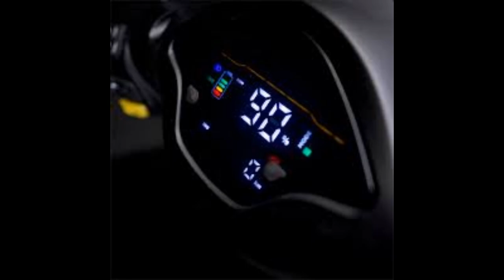EBLU FEO ELECTRIC SCOOTER | GODAWARI EBLU ELECTRIC SCOOTER | BEST ELECTRIC SCOOTER IN 2024